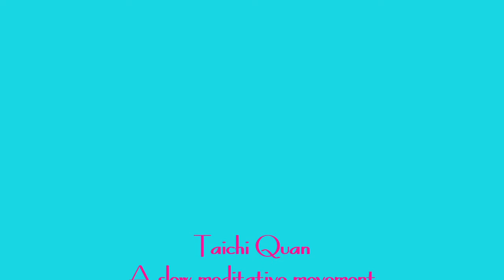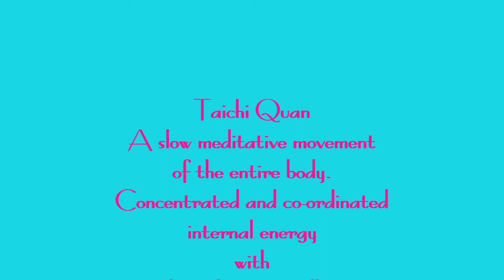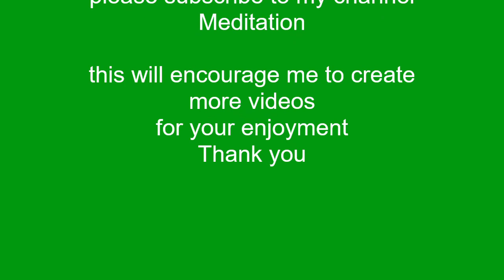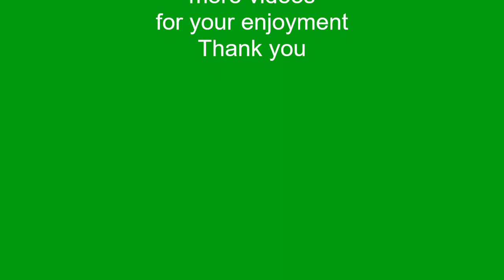Taichi with Chinese bamboo flute. Master this step You become master.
Master this step and you become master.
Look at the master's concentration and intend, his eye the intensity and direction following the movement.

Audio contributed by courtesy of composer Liborio Conti
Video/photo contributed by courtesy of pexel.com
YouTube Premium offers uninterrupted music, ad-free videos, and more